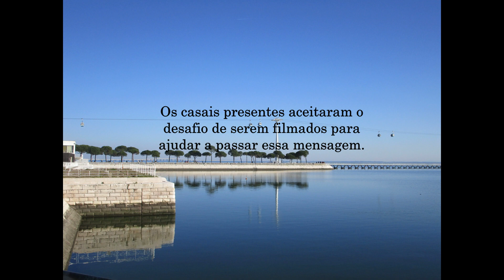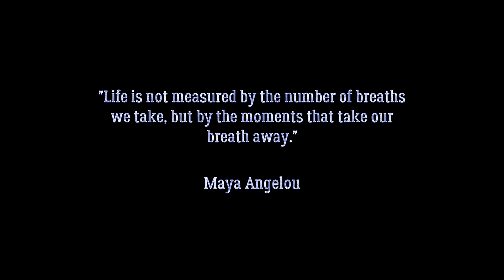La Vie En Rose(How I Met Your Mother) | Ana Maissa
English Version of  an inspirational song "La Vie En Rose", played by me with Violin and Ukulele!
This video was mostly made in February 2022 and was recorded by me, asking stranger couples to show their genuine love.

"This song is the English version of "La Vie  En Rose"  and its lyrics shows the power and magic of love. This video was inspired by those lyrics and aimed to capture the essence of  the moment  by recording unknown couples in inspiring locations. The couples featured accepted the challenge of being filmed to help passing this message."

PS: It was a great challenge!

HOPE TOU LIKE IT ! ;)

"Life is not measured by the number of breaths we take, but by the moments that take our breath away."

0:00​ Intro Meaning
0:22​ Music
1:46​ Sweet Pigeons
2:10​ Quote and Conclusion